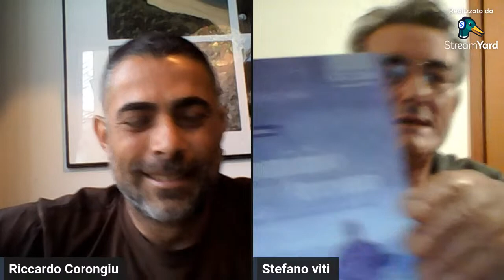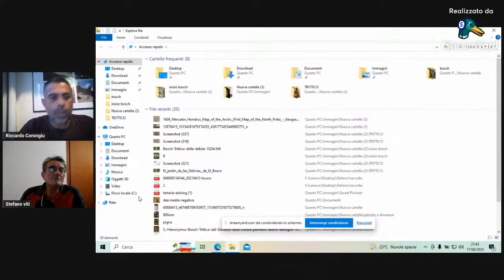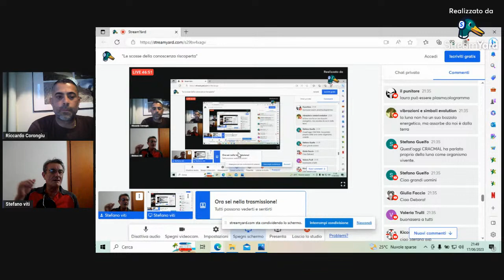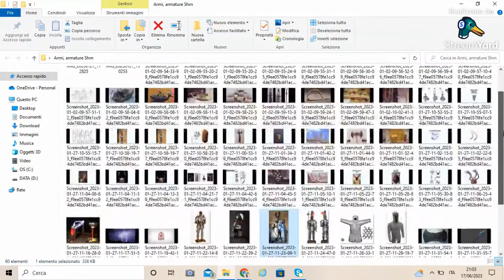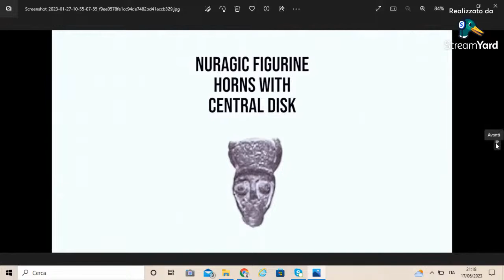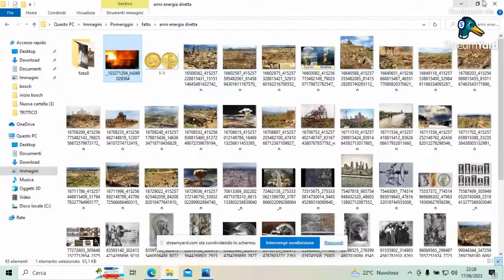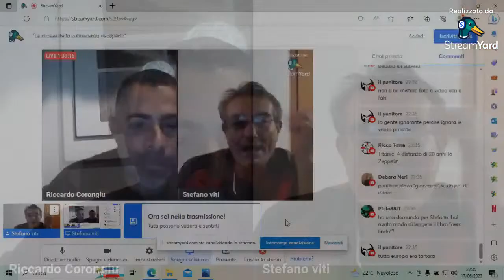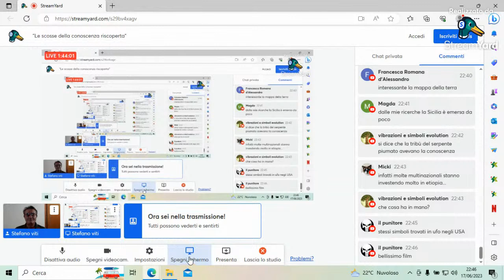＂Le scosse della conoscenza riscoperta＂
N UN ANALISI NEI PARTICOLARI E CURIOSITA'
Puoi sostenere le mie ricerche attraverso:
1️⃣ La condivisione dei video
Telegram La riscoperta dei tesori